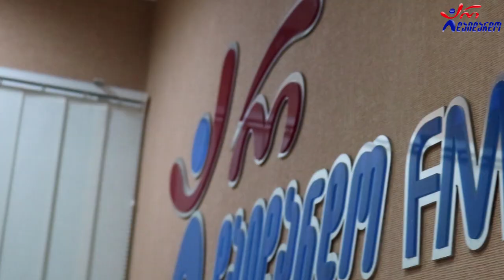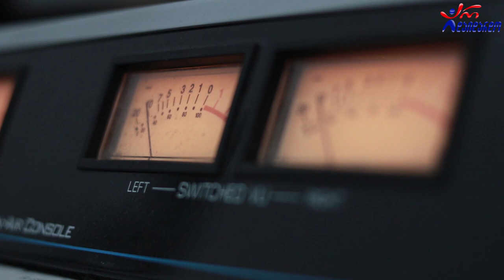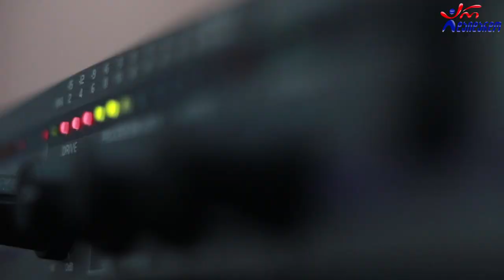ვაჟა აზარაშვილი - ტანგო. Live არ დაიდარდო / Vajha Azarashvili - Tango. Live Ar Daidardo.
2021 წ.  8 მარტი
☛ ორშაბათი - 19:00. ლაშა რამიშვილის საავტორო გადაცემა "ღვინო დუდუკი ქალები". სტუმრად ვაჟა აზარაშვილი. ცოცხალი შესრულება